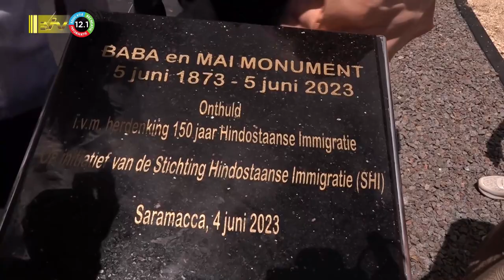05 06 2023 Onthulling Baba en Mai monument te Saramacca